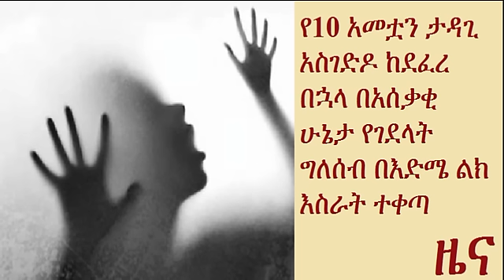Man, 38, sentenced to life in prison for raping and brutally killed 10 year-old girl